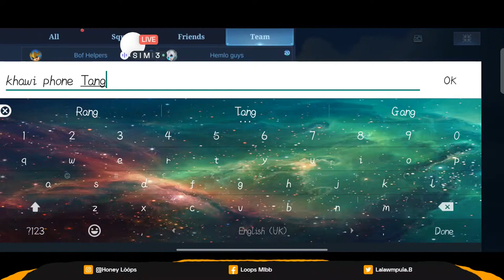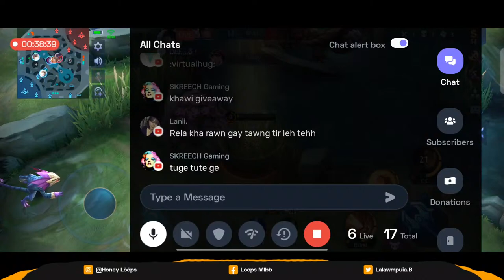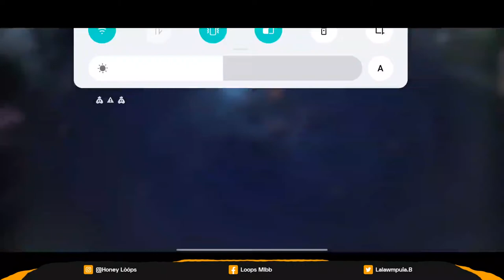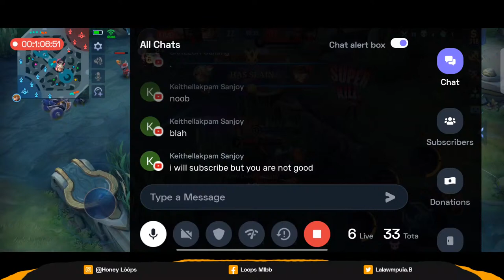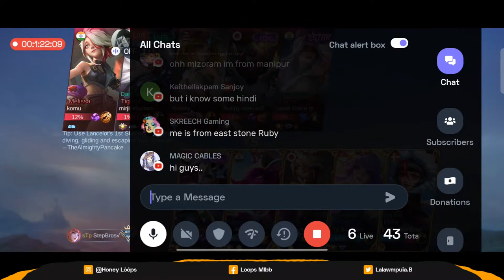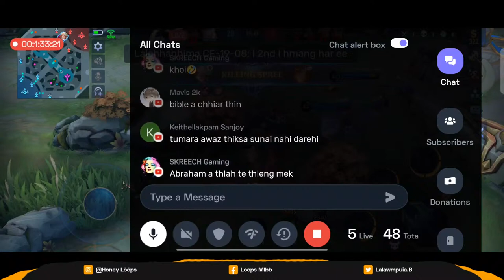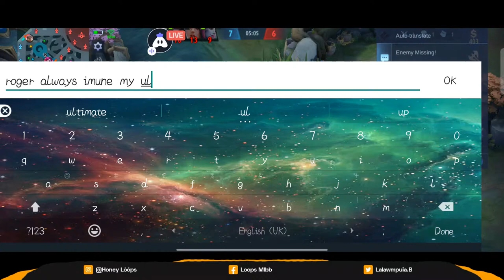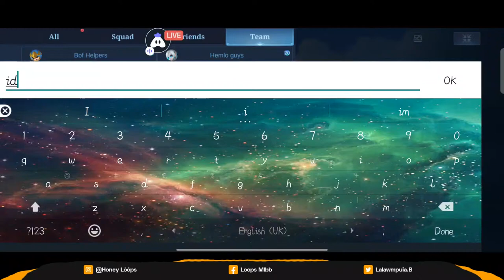MLBB LIVE. GIVEAWAY GIVEAWAY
LIVE STREAM LINK SHARE KARO!